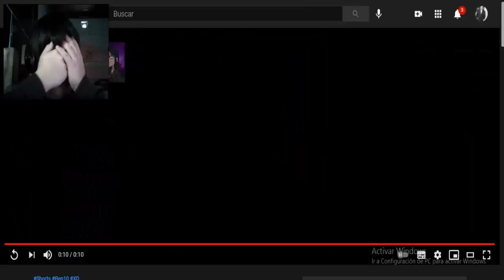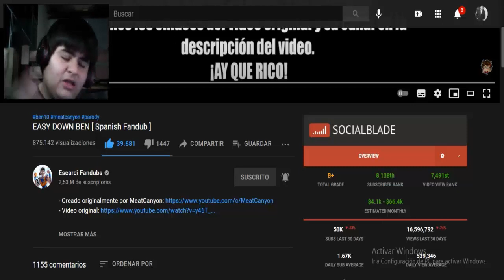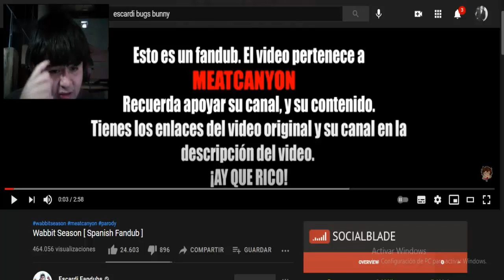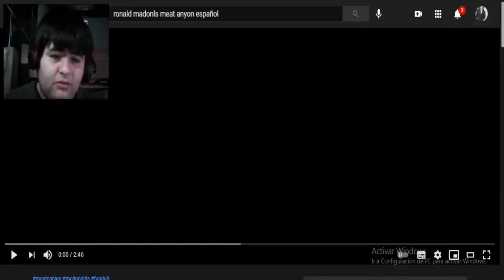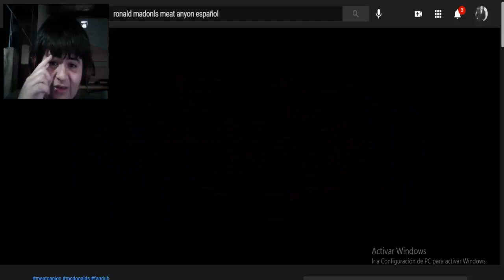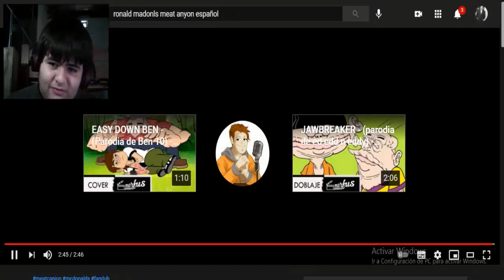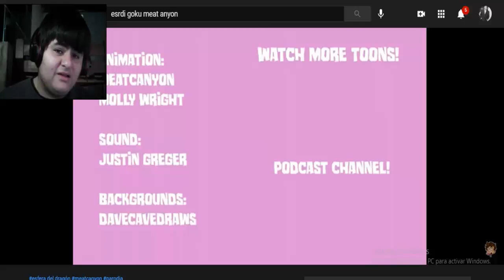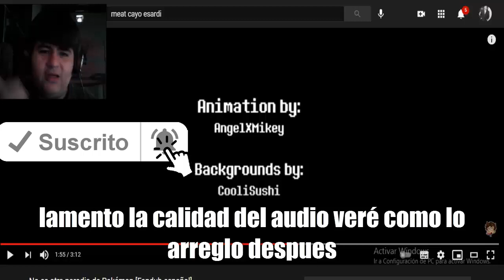INFANCIA ARRUINADA Reacción a parodias de Meat Cayon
éramos tan inocentes
éramos tan inocentes reacción